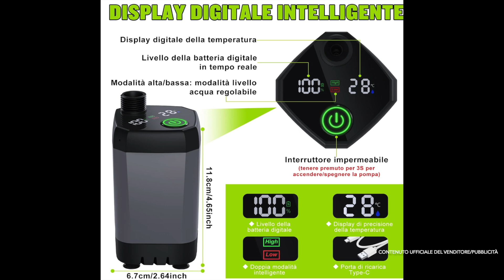Miglior Doccia da Campeggio del 2024 - Spopal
⭐️ Doccia da Campeggio in offerta qui

Crediti per i contenuti utilizzati :
- Amazon.
- Venditori ufficiali del marchio presentato.